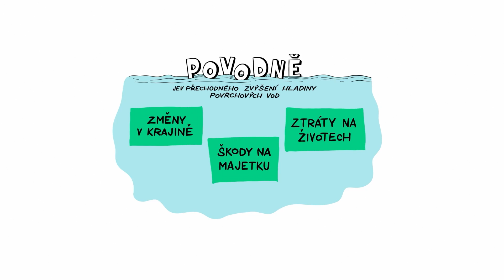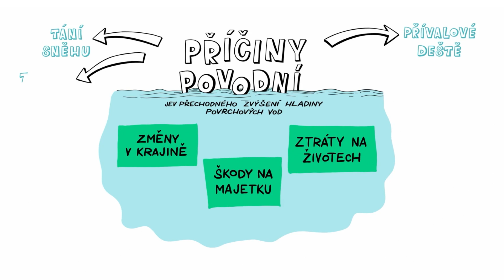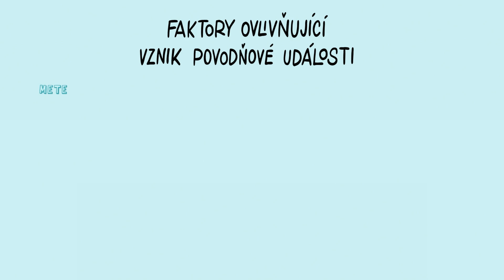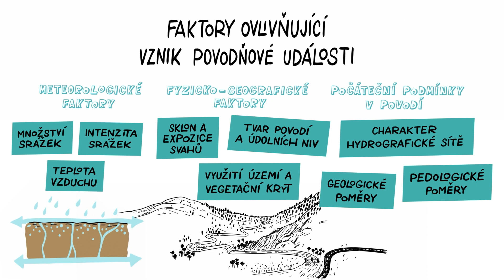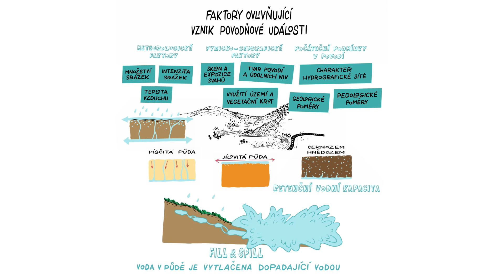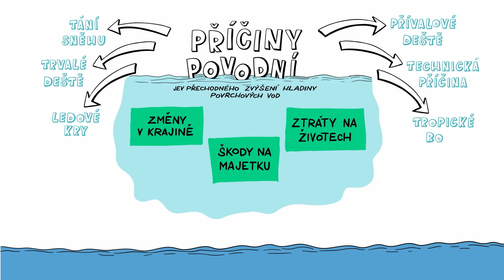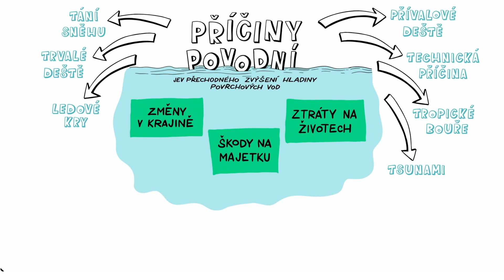POVODNĚ 🌊 – NEZkreslená věda X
Není povodeň jako povodeň 🌊🧐

NEZkreslená věda: šestý díl z desáté série vzdělávacího cyklu Akademie věd České republiky.

NEZkresleně!

Odborným garantem dílu je RNDr. Kristýna Falátková, Ph.D., Ústav pro hydrodynamiku AV ČR.